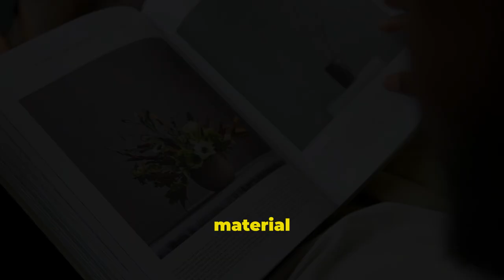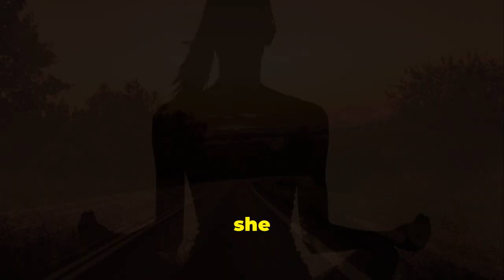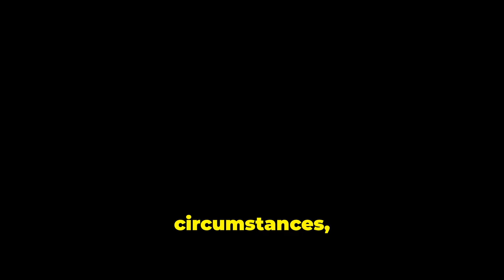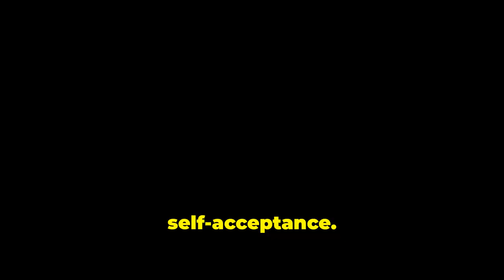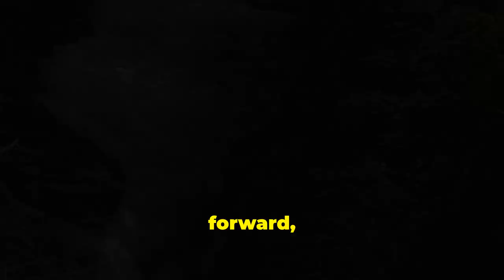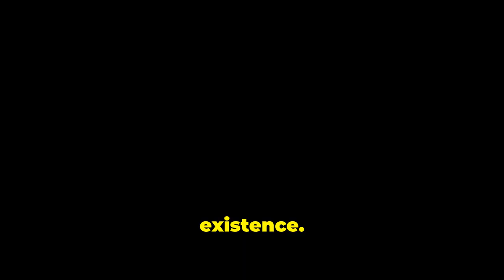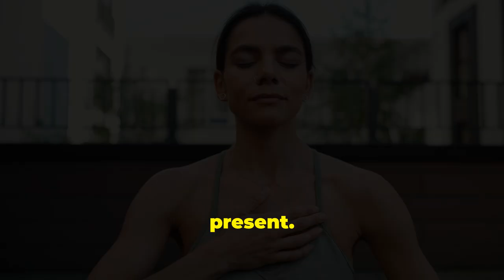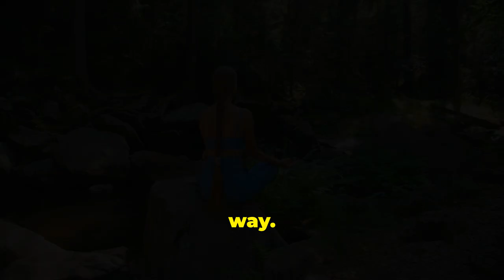Desire vs Abundance Mindset - The TRUTH!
Have you ever felt stuck in a cycle of wanting more but not knowing how to achieve it?

Learn how to transform your desires into an abundance mindset.

Join us on a journey of conscious manifestation where we explore the power of turning your desires into fulfilling realities.

Discover practical tips and insights to shift your mindset and attract abundance into your life.

Watch now and start manifesting the life you truly desire!